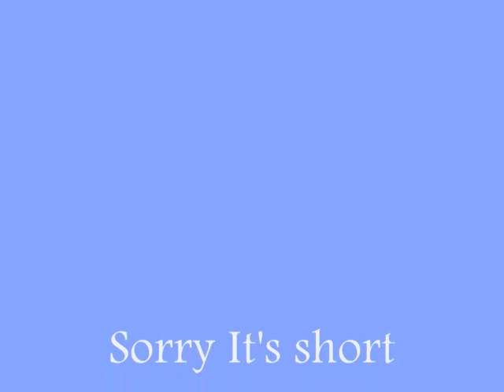♥ Yuri Kurosu ♥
A short video of Yuri ♥